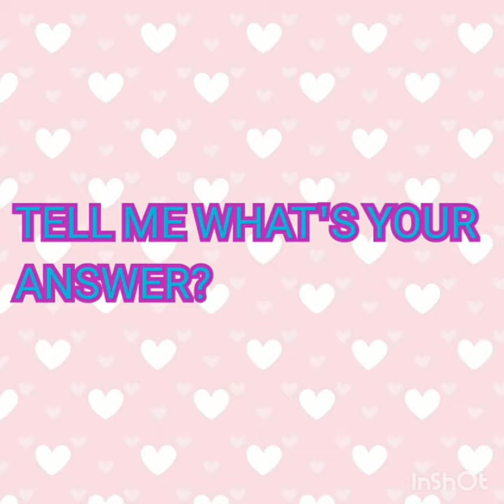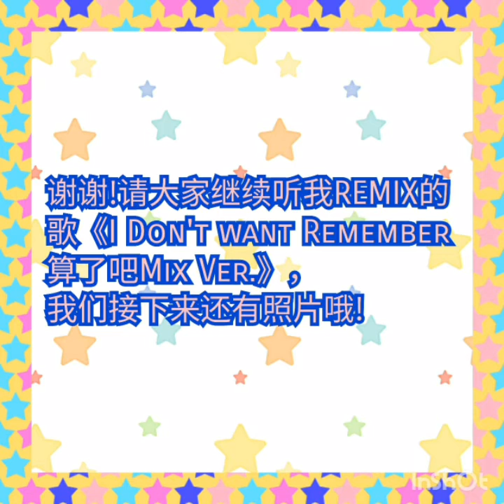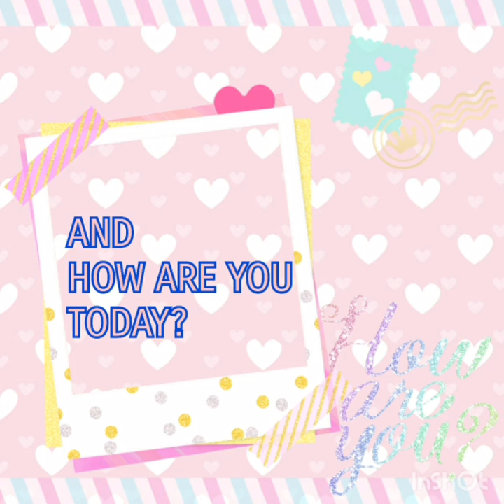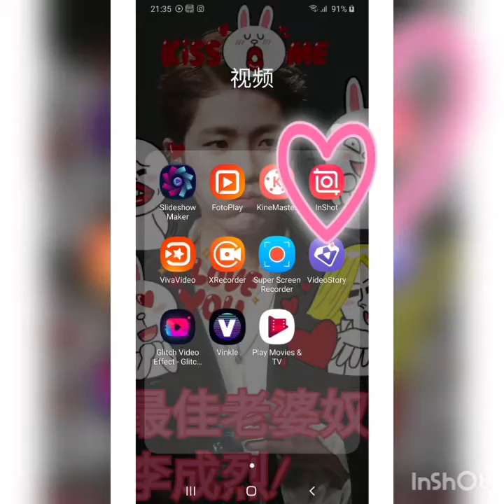DANSON哥的新歌《算了吧》跟我儿子B.A.P BANG YONG GUK方荣国的《I REMEMBER》只有前奏一样好吗!